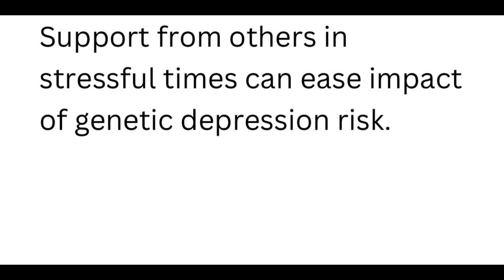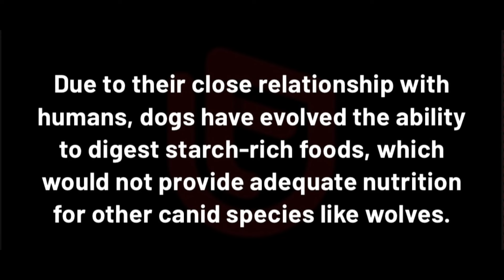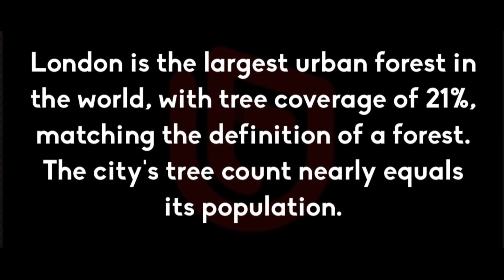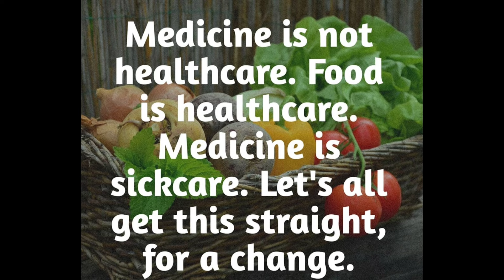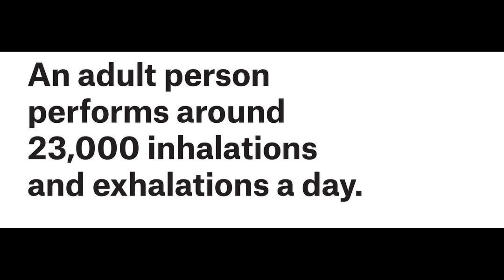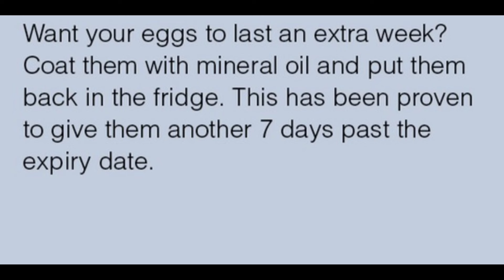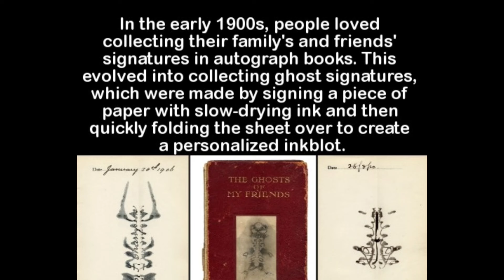Random Facts you should know 1917// Facts All Day